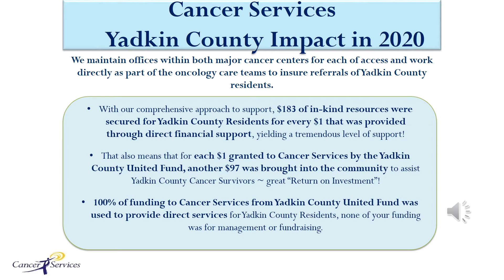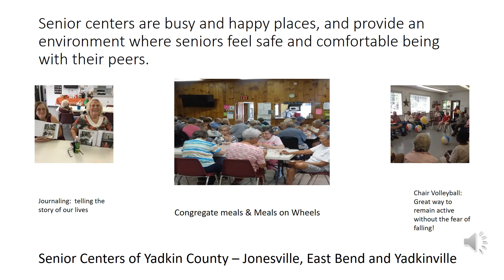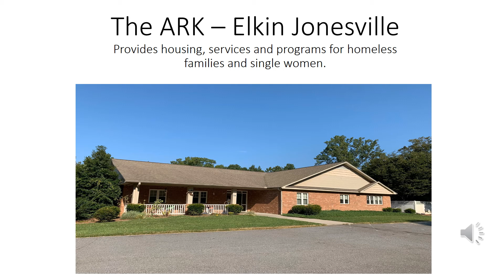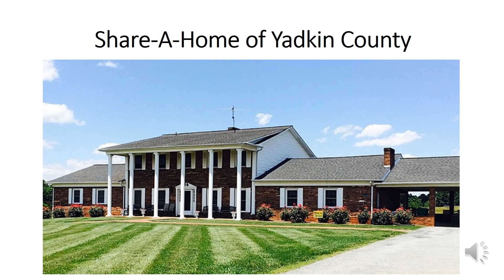2022 Yadkin County United Fund Campaign Presentation